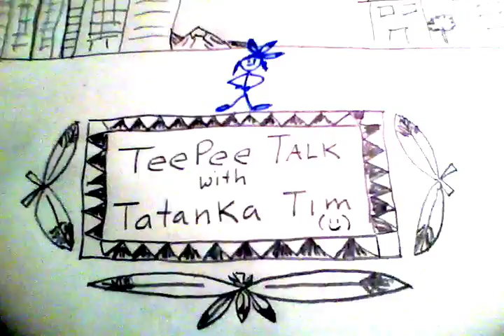No Native Prime Directive - TeePee Talk w/ Tatanka Tim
Tim talks about what Natives would have been like if Star Trek's Prime Directive were here hundreds of years ago.